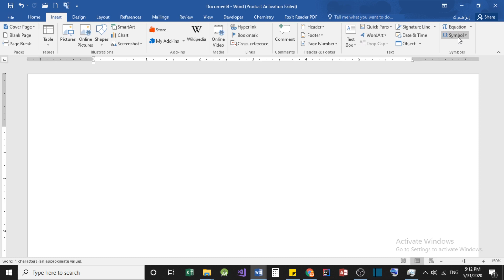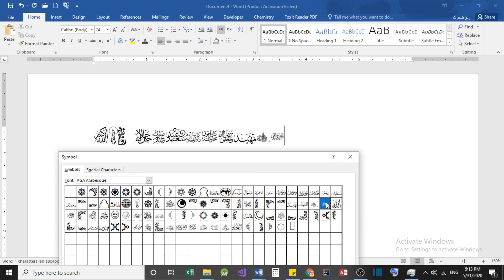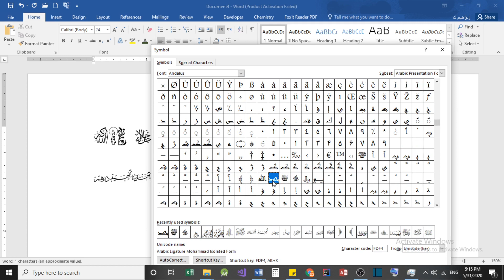كيفية ادراج رموز مختصرة في الوورد word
إدارج الرموز في برنامج الورد

09 إدراج الأحرف الخاصة والرموز - Microsoft Word 2016‎
إضافة الرموز والإشارات في برنامج الوورد 2010‎
شرح برنامج وورد ادراج رمز
كيفية كتابة الرموز والأحرف المميزة في برنامج الوورد
إدراج رموز فى برنامج الورد 2003
طور نفسك
وورد15 مكرر إدراج الرمز في برنامج وورد 2010
إدراج رمز
كيفية إدراج رموز في مستند ميكروسوف ووردكيفية إدراج رموز في مستند ميكروسوف وورد.

رموز الوورد 2013
رموز الرياضيات في الوورد 2010 بالعربي
أيقونات الوورد
كيف يمكن ادراج علامة صح في الوورد
رمز الايميل في الورد
صلى الله عليه وسلم
عيد سعيد
كل عام وأنتم بخير
عيد سعيد
عيد مبارك
كل سنة وأنتم طيبون